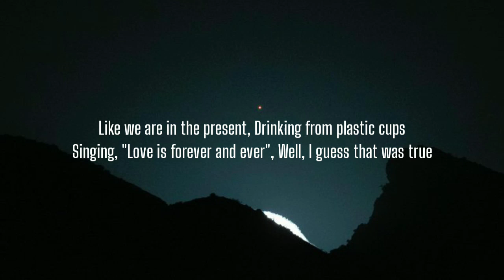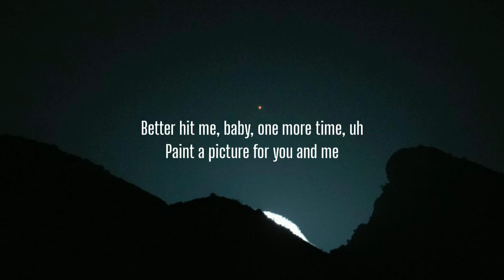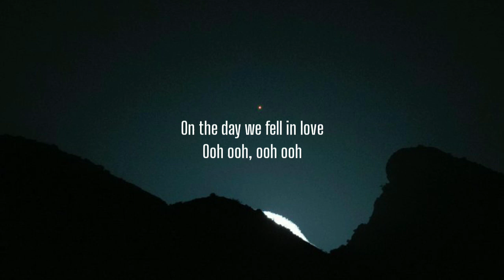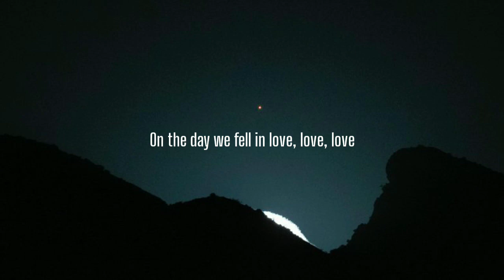Anne-Marie - 2002 (Lyrics)